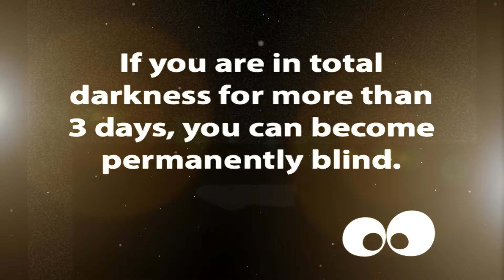SHOCKING FACTS # 1 [MUST WATCH ] TRUE OR FALSE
IF YOU ARE I TOTAL DARKNESS FOR MORE THAN 3 DAYS YOU CAN BECOME BLIND ?